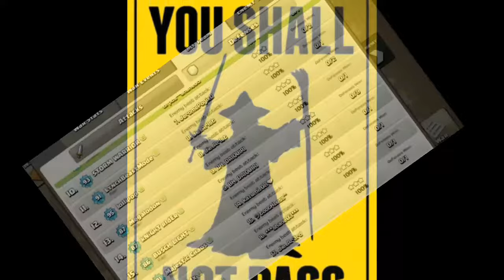Clash of Clans Town Hall 8 Anti Dragon War Base - With Replays!!!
What can I say about this base. This is a base that you would be ashamed to let your friends know that you're using, but low key you guys have been together for like 6 months 😂
She ain't pretty, but holding off an average of 3 -4 failed hits every war speaks for itself!  This war there was a total of 9 hits on that base.  A town hall 9 was forced to dip on the 9th hit.

SHOUT OUT TO KNIGHT!!!